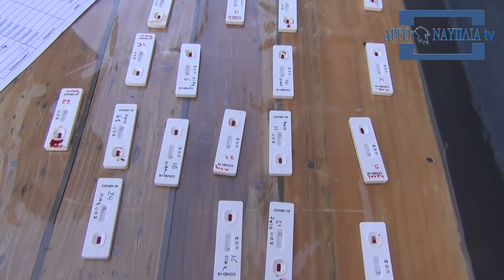Αριστέα Κατσουλάκου: Ποιοι δικαιούνται τα self test